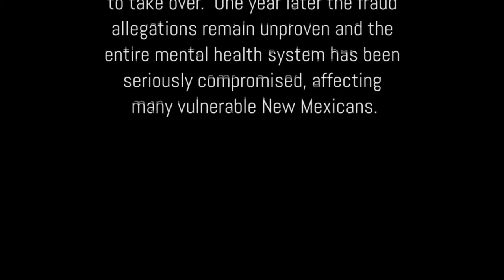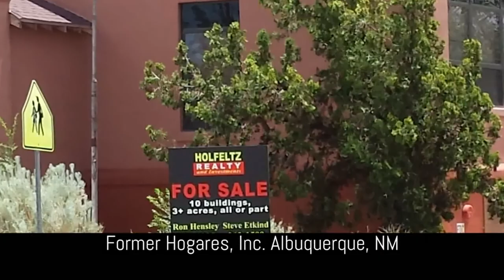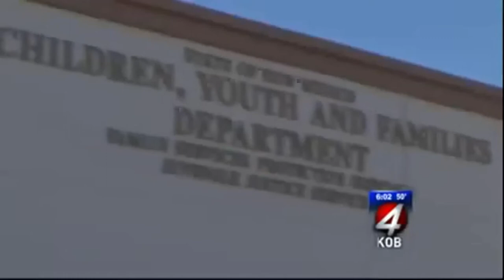Susana Martinez fails most vulnerable New Mexicans with broken promises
New Mexico can't afford four more years.
Elect Gary King Governor.
Election Day is Tuesday, November 4, 2014
Early voting is going on NOW - November 1